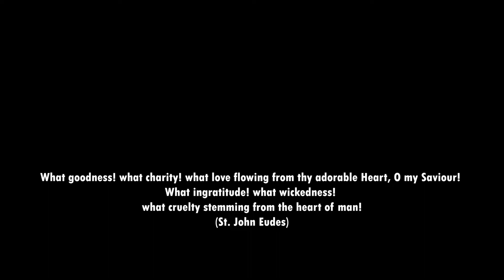June, month of Sacred Heart of Jesus.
The Sacred Heart of Jesus is the most devotion in the Catholic Church. Groups and Churches are dedicated to that devotion.